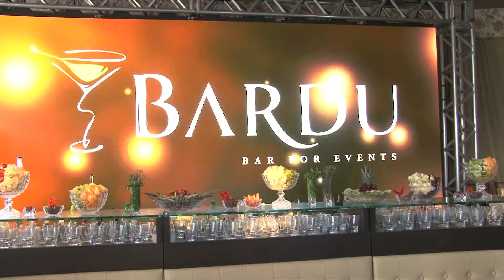Que tal uma caipirinha de tangerina?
Aprenda uma deliciosa receita de caipirinha de tangerina para você degustar com seus amigos. Vem ver